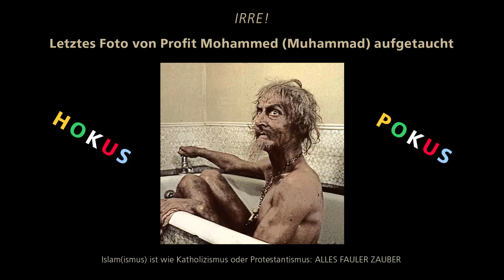The Elder Scrolls IV: OBLIVION | Evergreen! (XBSX/Deutsch)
Da kann ELDEN RING einpacken! OBLIVION zeigt, was ein wirklich großartiges Rollenspiel auszeichnet.